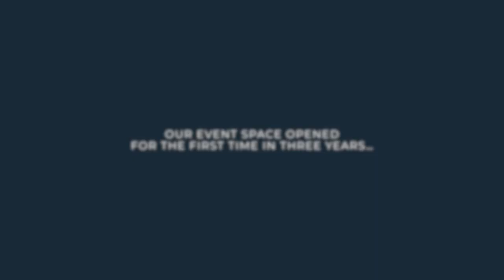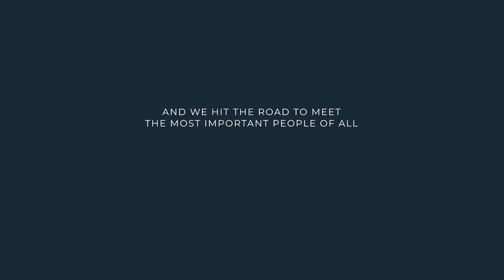The 2022 Year in Review | Cambridge Audio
We're taking some time to reflect on 2022 - what a year it has been!

Thanks to our featured friends and to all our listeners around the world. We can't wait to show you what we have in store for 2023